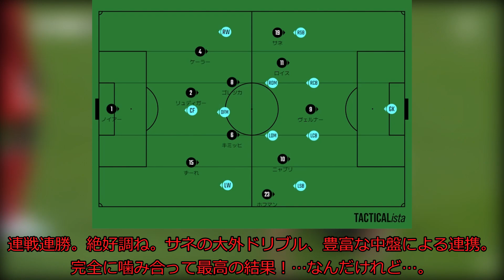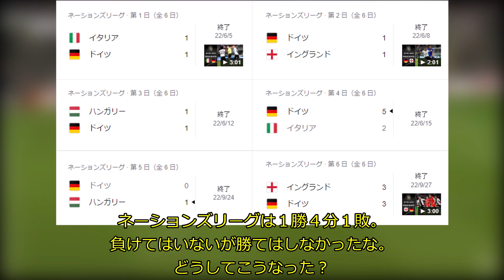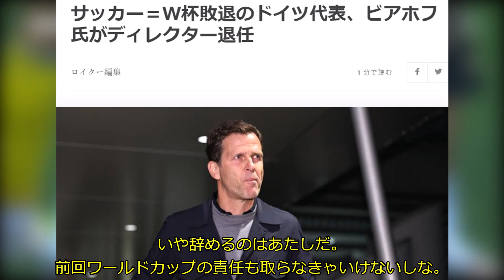ハンジフリックに何があったのか【ゆっくり解説】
また作った。勝てない理由について。御時間あれば是非。